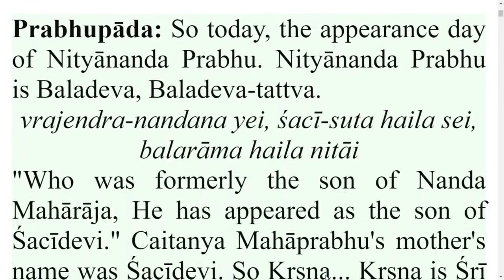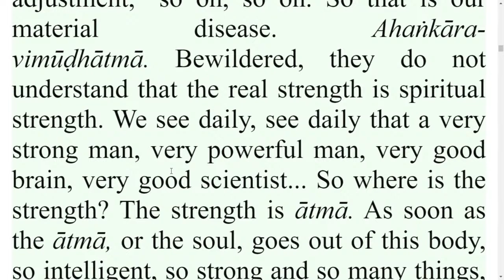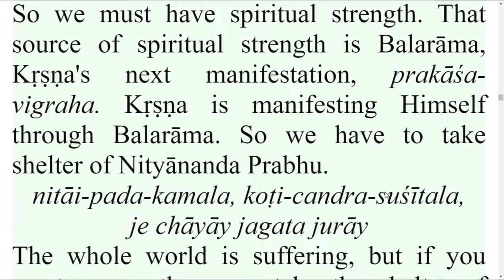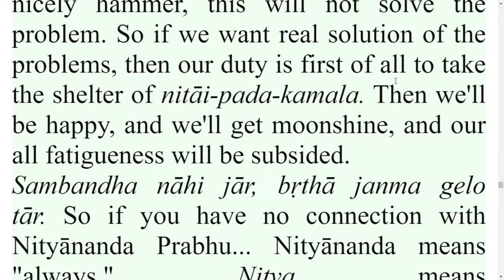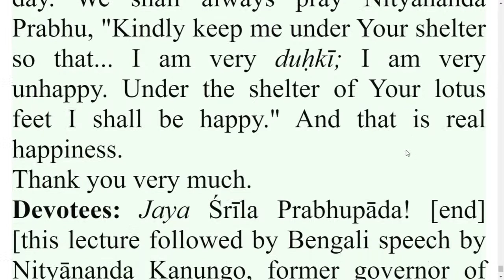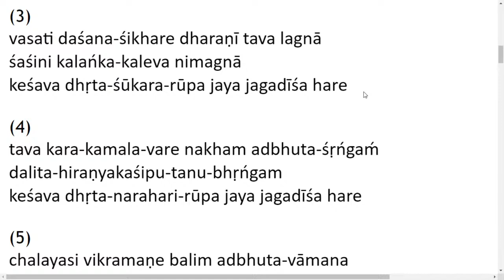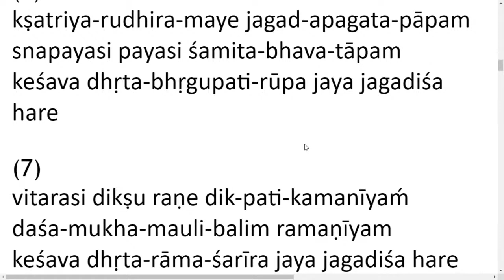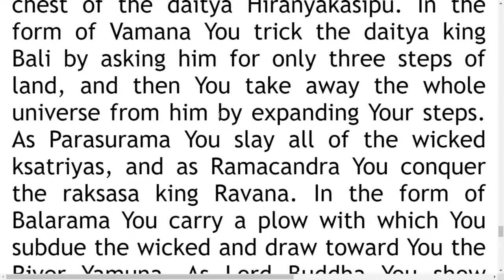Srila Prabhupada Class | Nityananda Appearance| Bhuvanesvar 02-02-1977 | 31-08-2023 | ISKCON HYD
Hare Krishna !!!